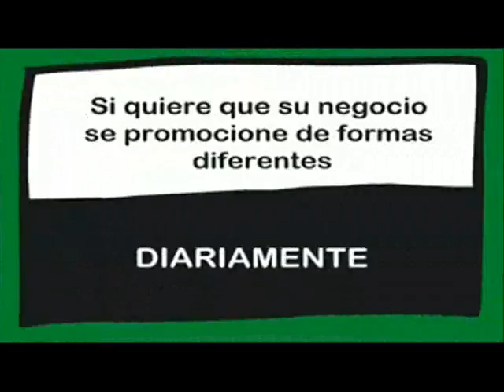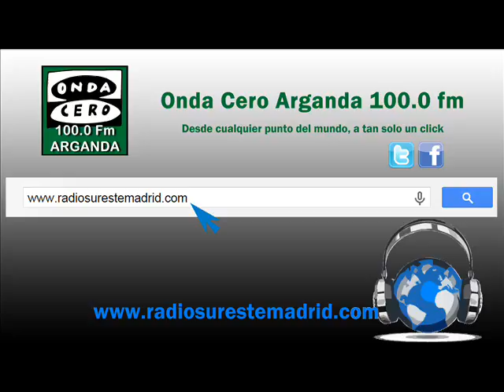SERVICIOS INFORMATIVOS. 05/01/2016